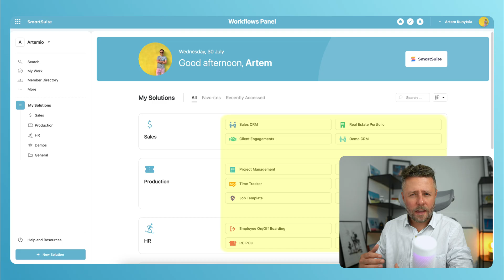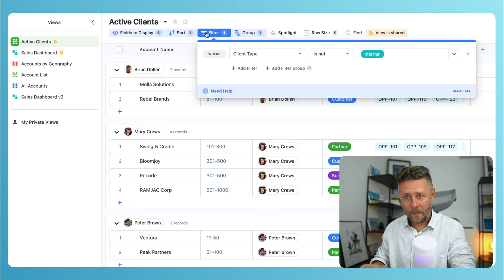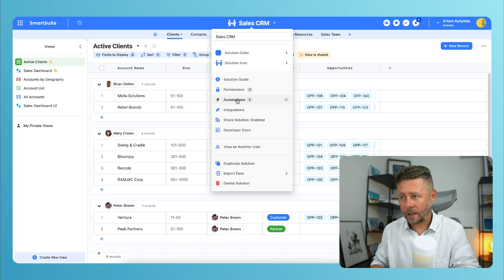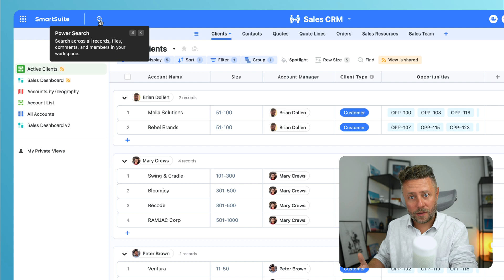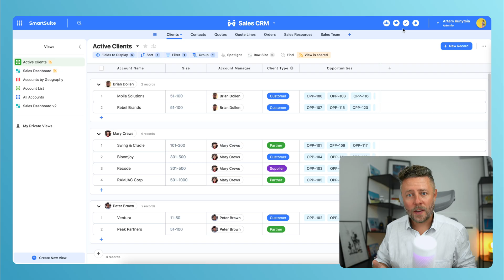Getting Started with SmartSuite Part 1 – Basic Navigation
Welcome to the SmartSuite Onboarding Series! In this episode, Product Manager Artem introduces the core concepts of SmartSuite and shows you how to navigate the platform with confidence.

You’ll learn how to:
• Use the homepage to access solutions that organize your business processes
• Navigate tables, records, and fields, and customize record pages with layouts, sections, and conditional display rules
• Collaborate with teammates through the comments panel and integrated email
• Search across your entire workspace with Power Search
• Connect with teammates in the members directory
• Stay organized with My Work, which consolidates all your tasks across solutions
• Find help articles, tutorials, and resources when you need support

By the end of this video, you’ll understand the building blocks of SmartSuite and be ready to explore solutions, manage records, and collaborate effectively in your workspace.